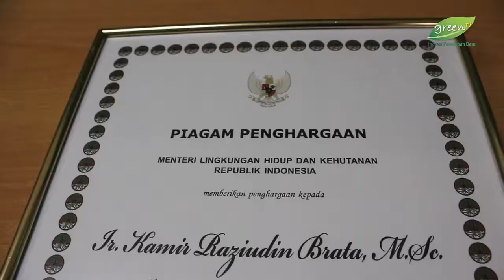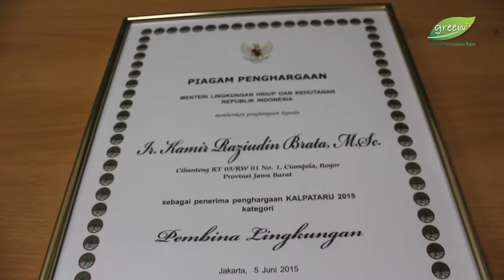Ir. Kamir Raziudin Brata, M.Sc Peraih Kalpataru 2015 Biopori, Teknologi Sederhana Penyelaras Alam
Ir. Kamir Raziudin Brata, M.Sc adalah Dosen ilmu tanah dan Sumber Daya Lahan IPB yang meraih penghargaan kalpataru 2015 kategori Pembina Lingkungan Hidup Berprestasi. Ir. Kamir Raziudin Brata, M.Sc adalah pernggagas penanaman lubang resapan biopori. Lubang resapan biopori merupakan teknologi sederhana dan dapat digunakan di lahan yang sempit sekalipun dan berfungsi sebagai resapan air sehingga memberikan manfaat terhadap lingkungan.